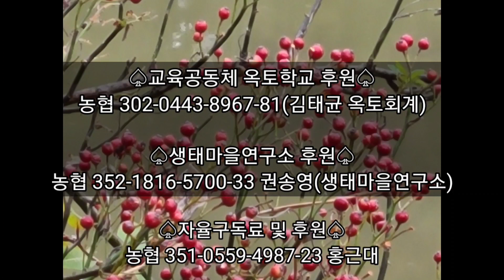성경해석학 특강을 시작합니다(예고)/ 책읽어주는 홍목사 채널에서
책읽어주는 홍목사 채널링크